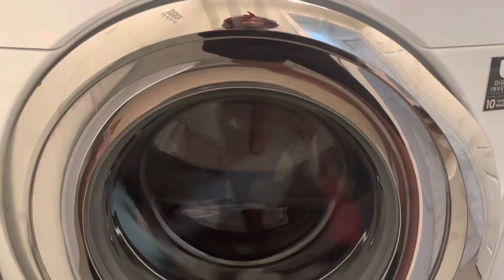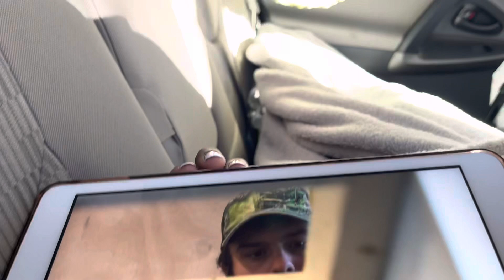VLOGMAS WEEK 4 ♡: universal studios, suprises , shopping , etc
FAQ:
Age :17
Birthday : August 18
Hometown : Charleston, SC